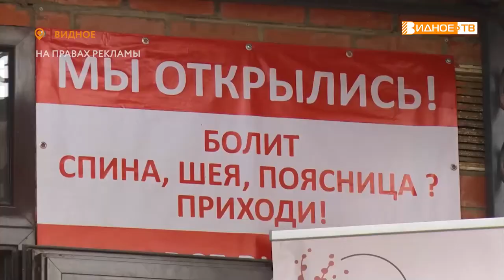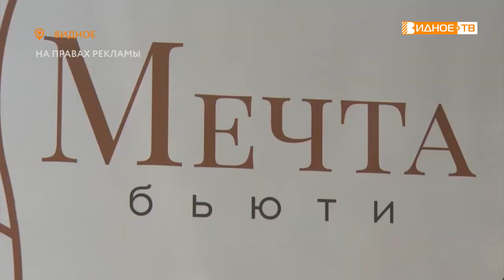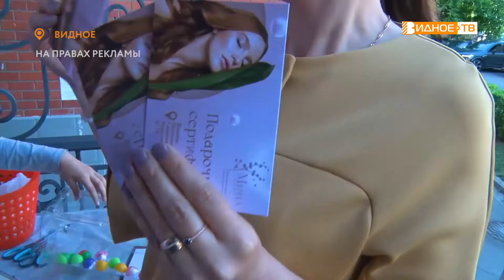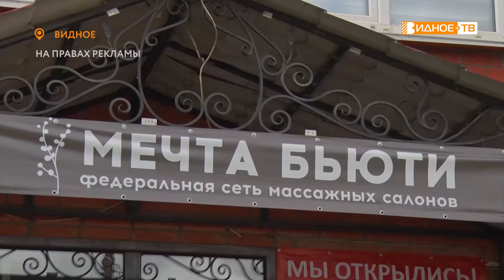МЕЧТА БЬЮТИ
Современный Центр Массажа открылся на проспекте Ленинского комсомола в городе Видное. «Мечта бьюти» предлагает клиентам более семнадцати комплексных программ восстановления и расслабления. Все услуги оказываются с использованием собственной линии натуральной косметики. Качество проверила наш корреспондент Галина Жидкова.